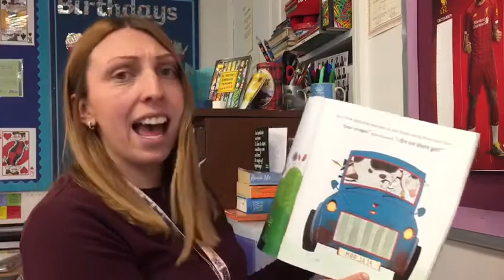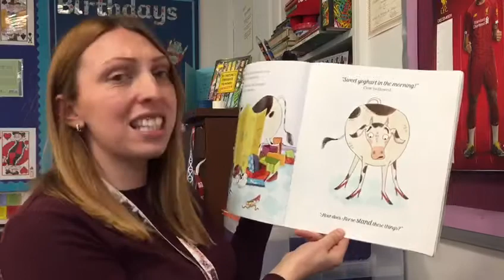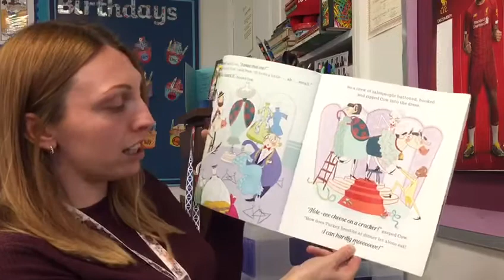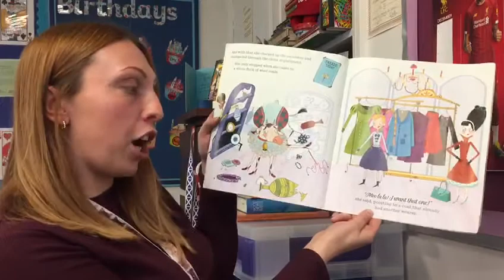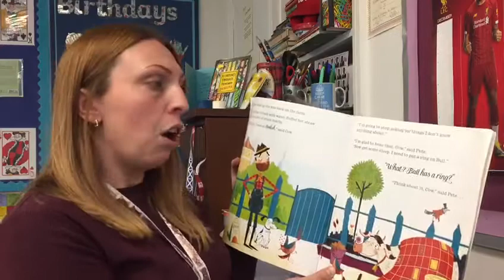Moo La La Cow Goes Shopping- Miss Putland